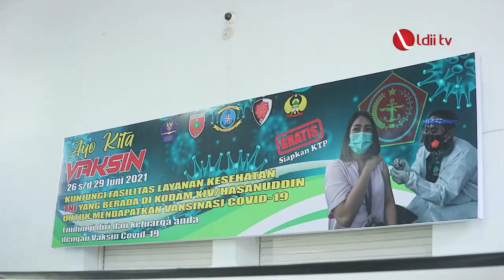LDII TV: Salut! Vaksinasi Massal PC LDII Tamalate Diapresiasi TNI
PC LDII Kecamatan Tamalate, Makassar, Sulawesi Selatan,  Bekerja sama dengan kodim 1408 strip BS Makassar, menggelar progaram Vaksinasi massal.